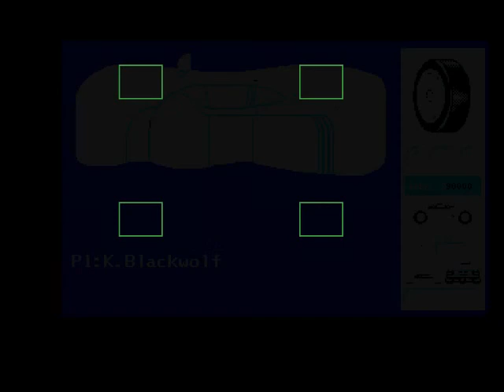Gameplay - Jaguar XJ220 - Part: 07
Land: Schweiz
Strecke: 1+2